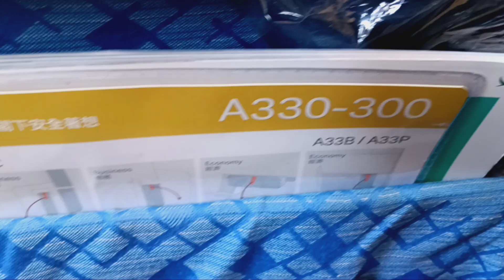Big Bridge Wing Porn: Hong Kong from the west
HKG
May 2024